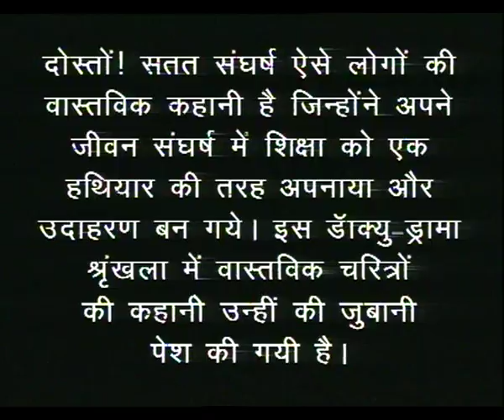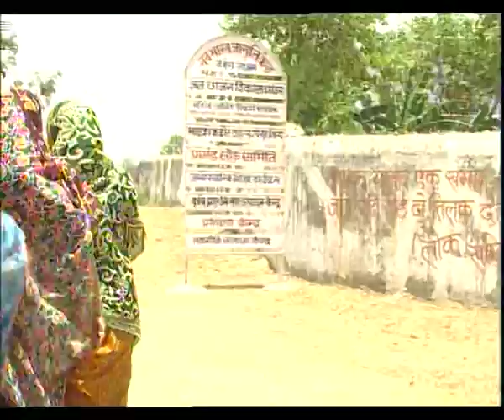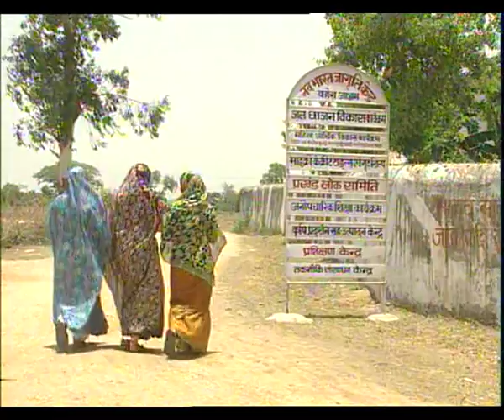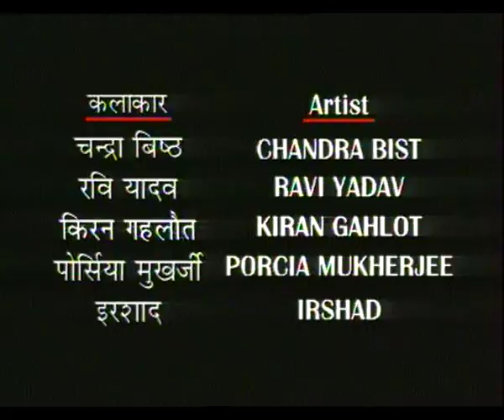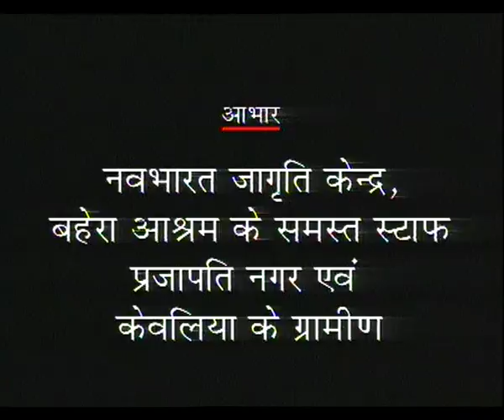SATAT SANGHARSH EP 5